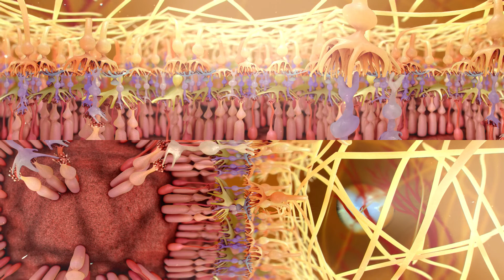(आंख के परदे कि कोशिकाएं) Cross 360° section Image of Retinal cells...😍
Retina layer :

1)  retinal pigment epithelium;
2)  rods and cones (photoreceptors);
3)  external limiting membrane;
4)  outer nuclear layer;
5)  outer plexiform layer
6)  inner nuclear layer;
7)  inner plexiform layer;
8) ganglion cell layer;
9)  nerve fiber layer;
10) inner limiting membrane

Retinitis pigmentosa -:
(rod cone degeneration) dystrophy
          Night vision loss

Congenital stationary night blindness (CSNB) -:
      difficulty adapting to low light situations due to impaired photoreceptor transmission.

(RNFL)-  retinal nerve fiber layer

Night blindness - Nyclopia
Day blindness    - Hemeralopia

Retinitis pigmentosa Also called: rod cone dystrophy
An eye disease in which the back wall of the eye (retina) is damaged.
Retinitis pigmentosa is a rare, inherited degenerative eye disease that causes severe vision impairment.

Hemeralopia hemera, "day", and  "blindness") is the in-ability to see clearly in bright light and is the exact opposite of nyctalopia (night blindness), the in-ability to see clearly in low light.

Diabetic retinopathy - :
A complication of diabetes that affects the eyes.
Diabetic retinopathy is caused by damage to the blood vessels in the tissue at the back of the eye (retina). Poorly controlled blood sugar is a risk factor.